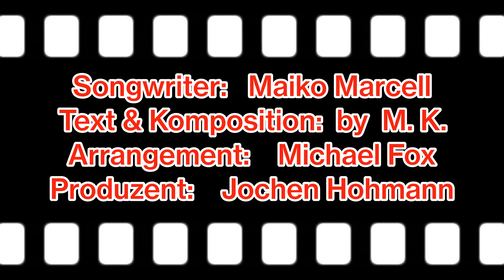Midoo Jetzt bist Du da Hörprobe by Maiko Musik Entertainment 2022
VERLAG: Fiesta Records
Songwriter: Maiko Marcell
Komponist & Text by: M.K.
Produzent: Jochen Hohmann
Artist: MIDOO
Dieser schöne Titel wurde auf Anhieb von Maiko Marcell im Januar 2022
für den Künstler MIDOO geschrieben.